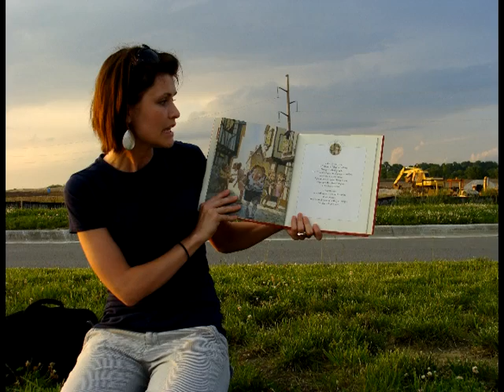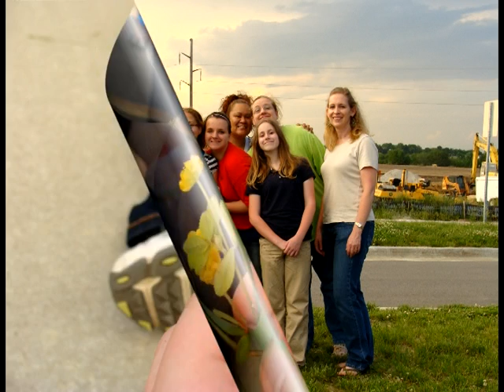KC 1st Ward Young Women 2010-Part 5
Broomball,
Temple Grounds